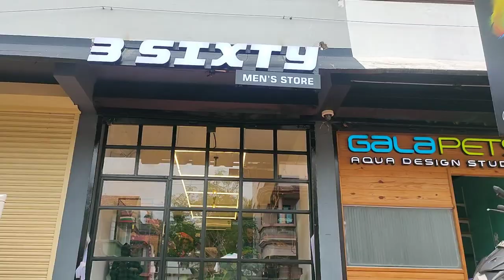3 SIXTY MEN'S STORE in kannur with the latest collection